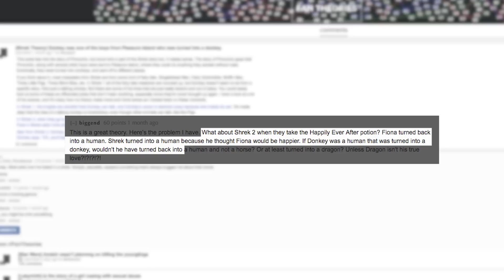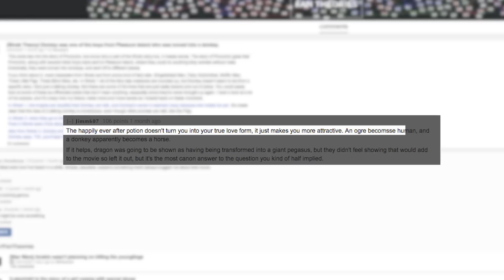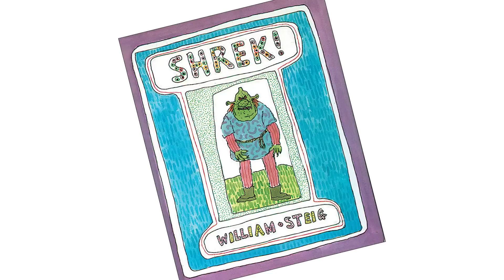Shrek's Donkey is Actually a Human Trapped in a Donkey's Body?! | Channel Frederator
Shrek is known for a ton of talking animals in the magical world of Shrek, but why does Donkey seem to stand out more than others? Well, there's a very crazy conspiracy floating around that Donkey is actually a HUMAN trapped inside a donkey body. The crazy part is this conspiracy seems pretty believable the more we dive into it!

Cartoon Conspiracy T-Shirts!

Welcome to Cartoon Conspiracy! Dive into the mysteries and fan theories of all things animation with your host as he takes a critical look at how the theories hold up.

Credits
Hosted by: Justin Washburn
Written by: Justin Washburn
Edited by: Nicholas Fung
Additional Backgrounds by: Nicholas Fung

ES_Rockin Beat Nr 18 - Jack Elphick.mp3

BrookersBlues
Dark Mystery